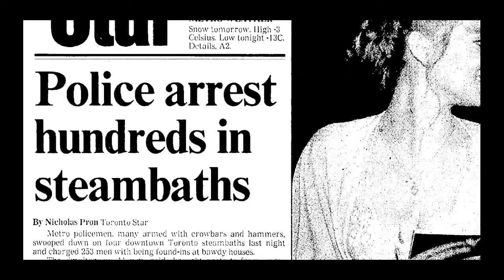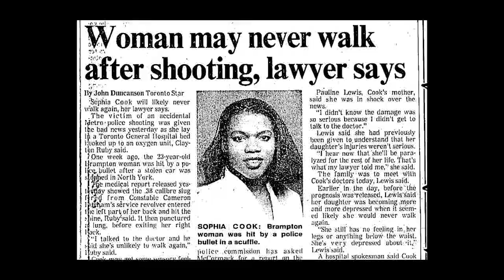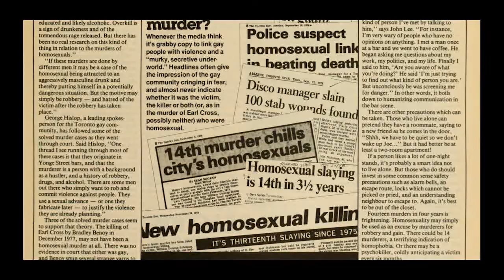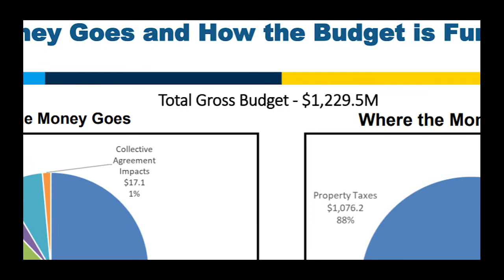NPPC Toronto City Budget - January 25, 2021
Historian Tom Hooper gives a deputation before the City of Toronto Budget Committee, January 25, 2021.